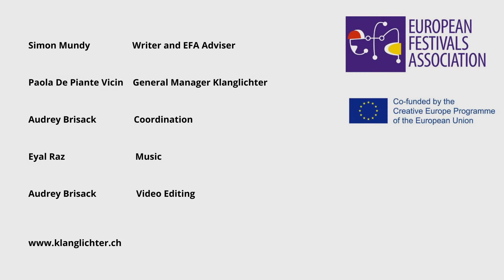EFAcast - Klanglichter (European Festivals Association)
Let’s Celebrate the Arts!

All EFA Members have been contributing to Europe’s artistic life for decades and COVID-19 will not stop them bringing arts to their audiences.

This brand new EFAcast series explores what festivals are cooking up.

In this new episode, Simon Mundy meets Paola De Piante Vicin, the General Manager of Klanglichter (Switzerland).